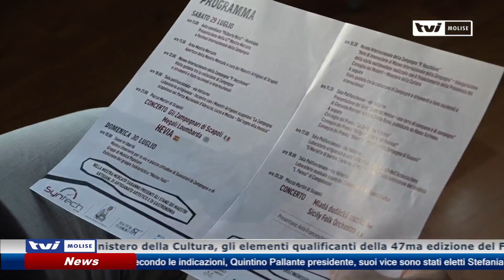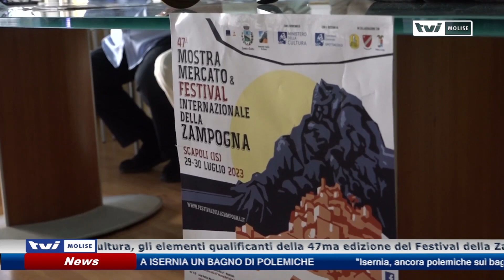Hevia e ministero sul palco del Festival di Scapoli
Il musicista spagnolo Hevia e il patrocinio del ministero della Cultura, gli elementi qualificanti della 47ma edizione del Festival della Zampogna di Scapoli. Stamane,a Isernia, la conferenza di presentazione della kermesse